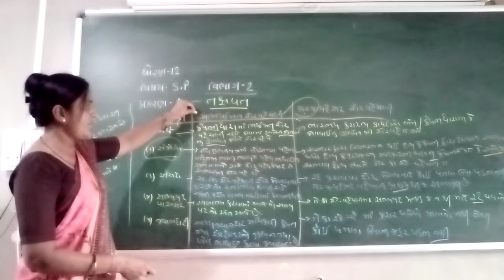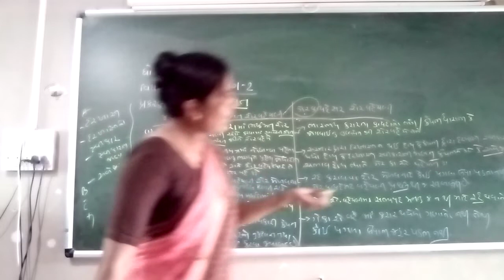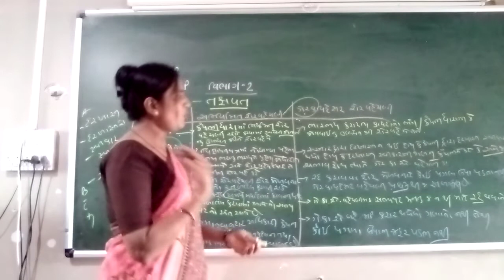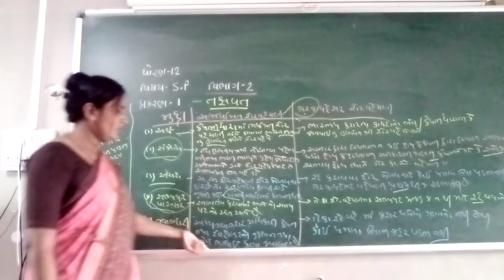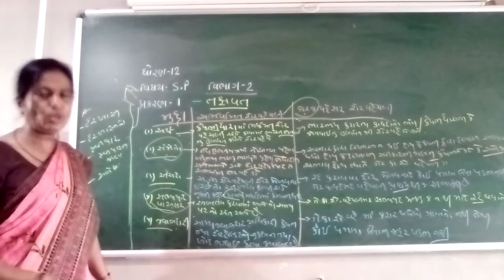std-12 (S. P)ch-1વિભાગ -2મા